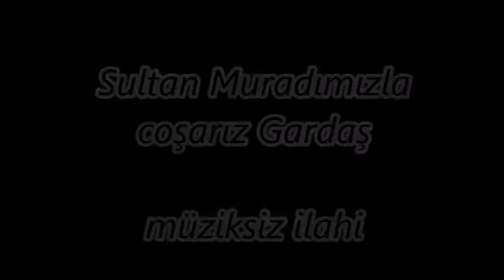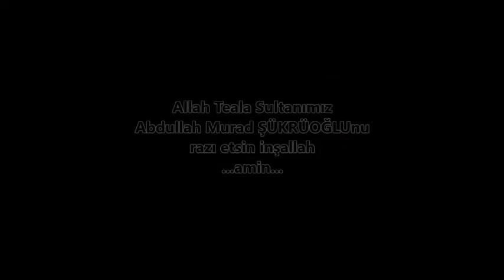Sultan Muradımızla coşarız Gardaş